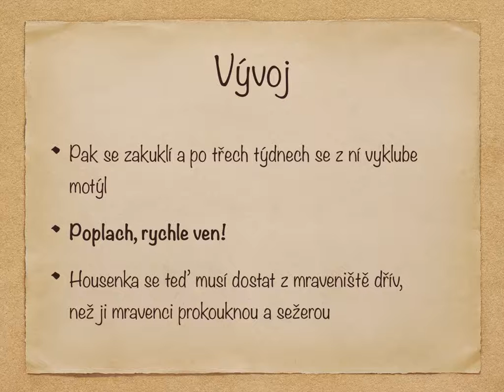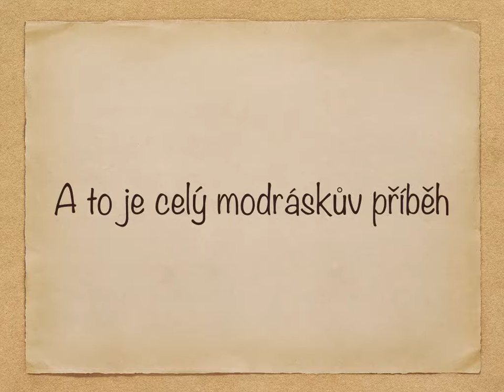Modrásek černoskvrnný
Referát Jindry Valouška do prvouky.